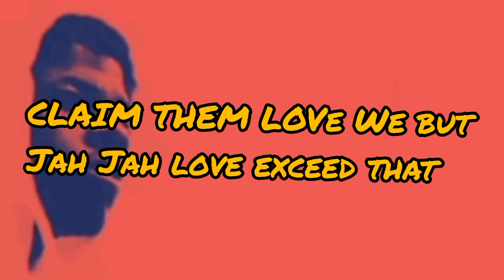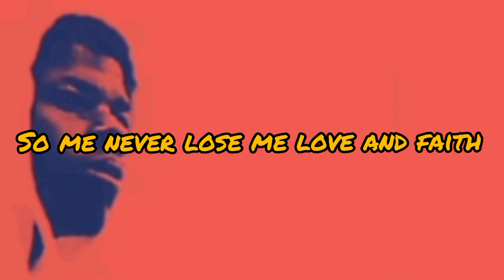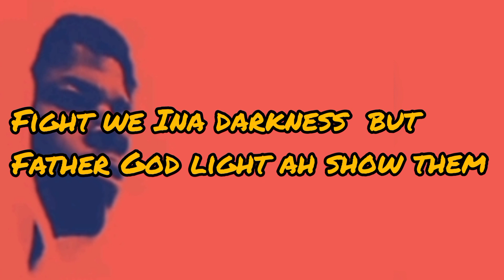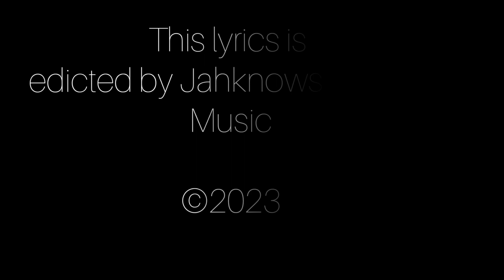NatweezY Revelation _ lyrics ( Jahknows Empire )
This music is out on all digital outlet and can be stream everywhere